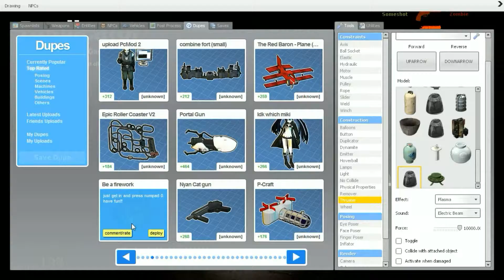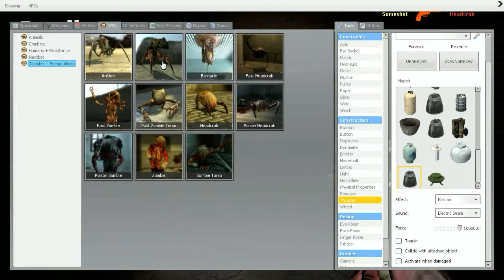GMod Funny Moments #1 - TTT, Sandbox & Prop Hunt with MajorHeadHD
Garry's Mod
- Trouble in Terrorist Town
- Sandbox
- Prop Hunt

I'll be uploading more GMod videos soon & I'll be adding BF4, Dead Space 3 and others to the uploads!